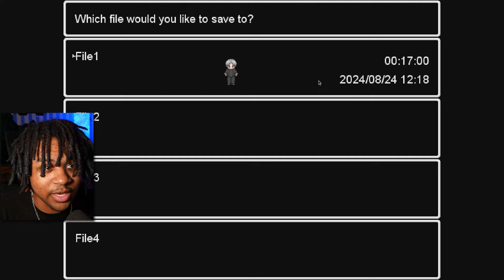THESE FNF MODS ARE FIRE! (3 FNF MODS)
FNF MODS FEATURED IN TODAYS VIDEO
Fnf Creepy Night Pasta